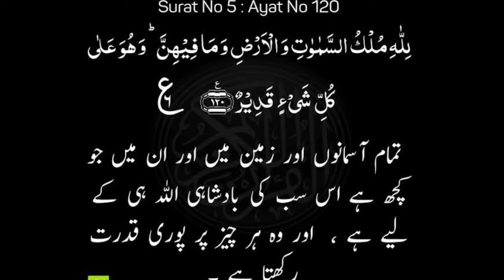ALLAH KNOWS EVERY SECRET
Thanks